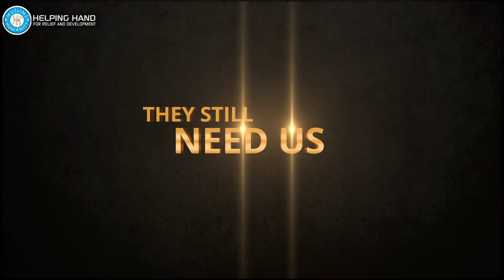Helping Hand USA teams providing the Urgent Food rations and hygiene kits needed immediately.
Helping Hand USA teams providing the Urgent Food rations and hygiene kits needed immediately for the most vulnerable around the world.

Help uplift their spirits and make a lasting impact! Your support today will help a family receive the necessary items they lack access to. They still need our support as they navigate through the trials of providing an education, nutritious meals, shelter, and proper health care for their loved ones.

Food Ration Packages: No One Should Sleep Hungry

Sweeping lockdowns have prevented daily-wage workers from being able to bring food to their families. Food ration packages for daily wage workers and low-income families will help elevate their hardship during this difficult time. A nourishing meal can strengthen their resolve to continue to hold on to hope.